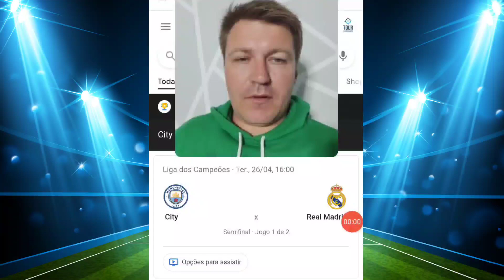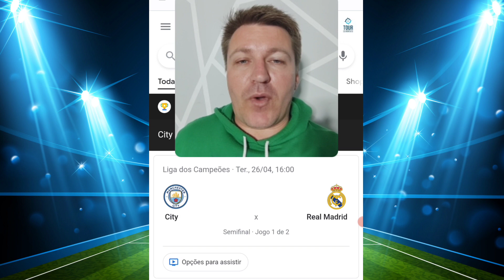MANCHESTER CITY X REAL MADRID ONDE ASSISTIR ONDE VAI PASSAR CITY X REAL MADRID 2022 TRANSMISSÃO TV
Manchester City x Real Madrid 2022 Onde assistir onde vai passar - City x Real Madrid Transmissão Tv
Nesse vídeo falo a respeito do primeiro jogo da semi final da Champions League 2022 entre Manchester City x Real Madrid na próxima terça feira dia 26/04/2022 as 16hrs. Onde será transmitido City e Real Madrid 2022 teremos 3 opções sendo tv fechada e também na tv aberta esse grande jogo da semi final na terça feira.